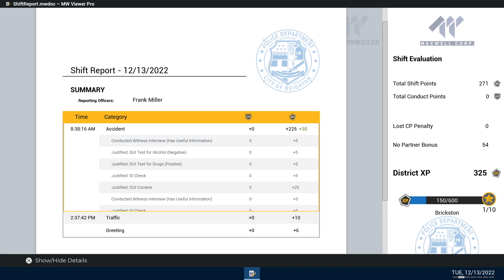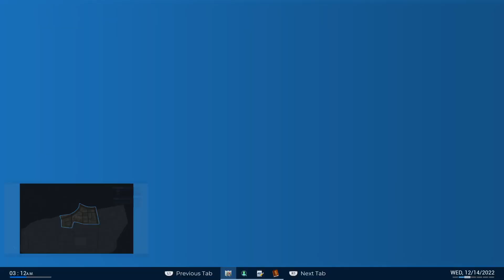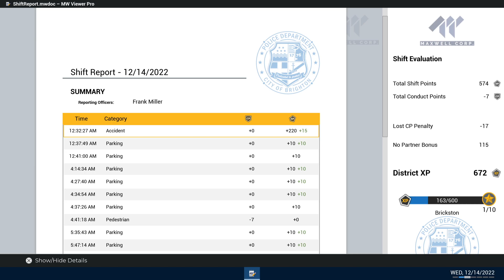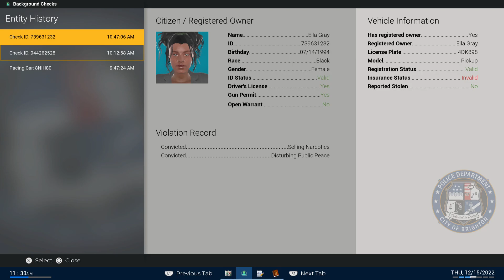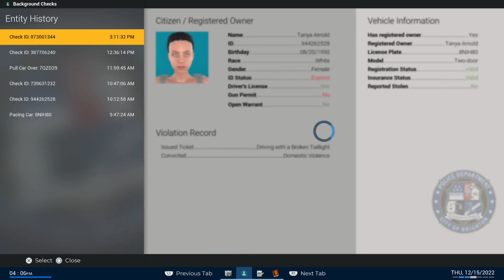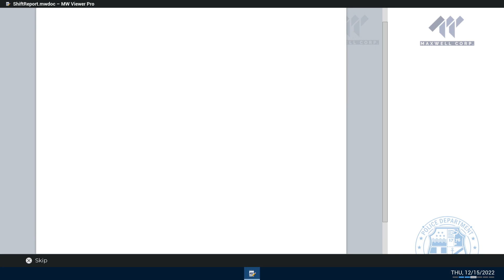Police Simulator P8